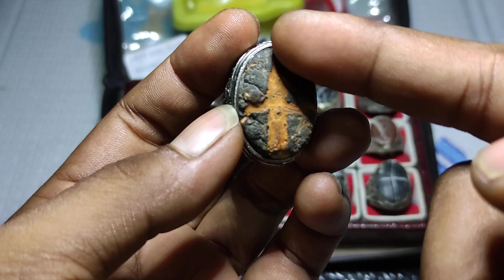sekerumunan batu2 unik antik‼️hanya ada di sini...☝️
Unik,antik natural garansi sobatku..
Harga mulai 100ribuan tinggal pilih sobatku.. mantap